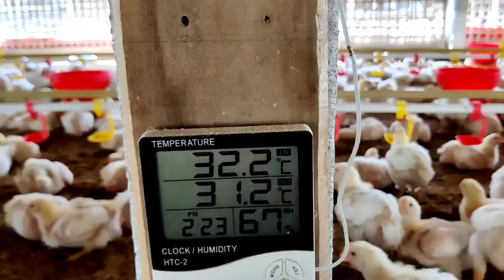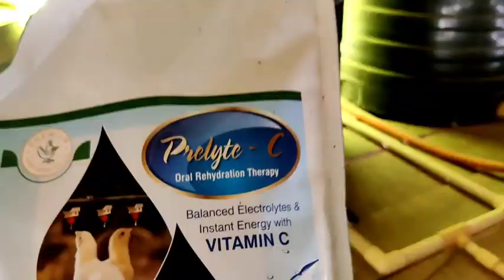vitamin-C used to summer season|গৰম কালি vitamin-C সঠিক ব্যৱহাৰ...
summer season vitamin-C used process... young star poultry YouTube channel... thank you for washing.